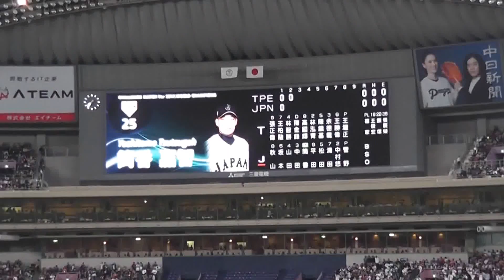侍ジャパン 筒香嘉智選手 打席＆応援歌